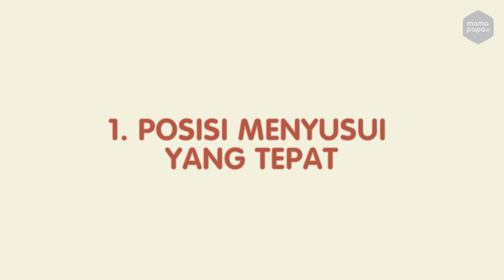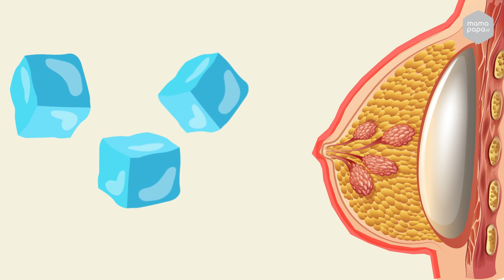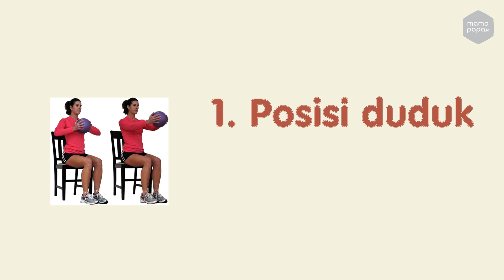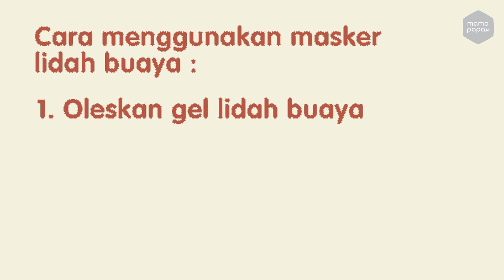7 TIPS MENGENCANGKAN P4YUDAR4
Hai mams, kondisi payudara yang kendur atau tidak kencang lagi sering menjadi perbincangan diantara para ibu. Hal ini biasanya dialami para ibu setelah melahirkan dan menyusui. Nah, jangan khawatir mams, di video kali ini mamapapa.id akan memberikan 7 tips mengencangkan payudara. Penasaran? Yuk, simak videonya!!!